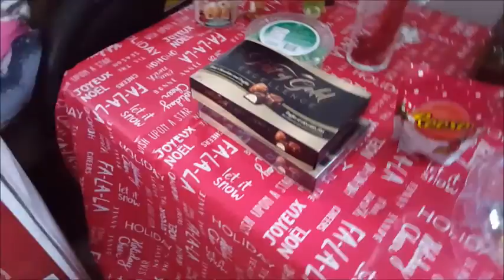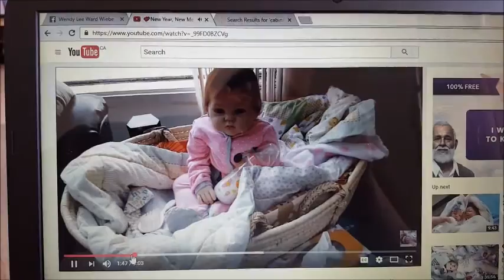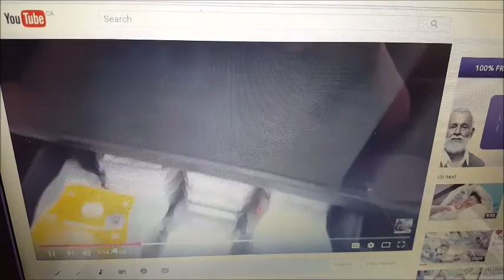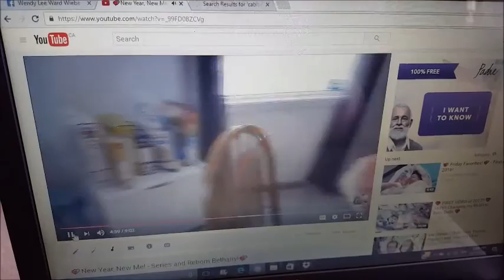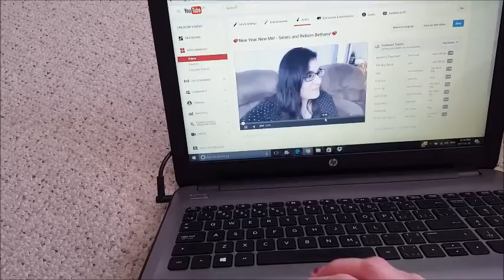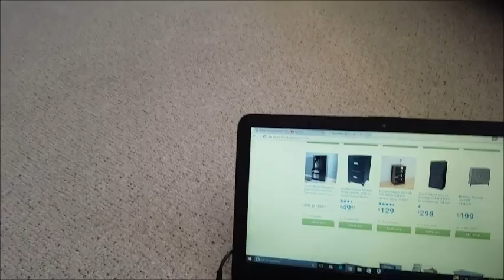💕 New Year, New Me Series: Second Year 💕